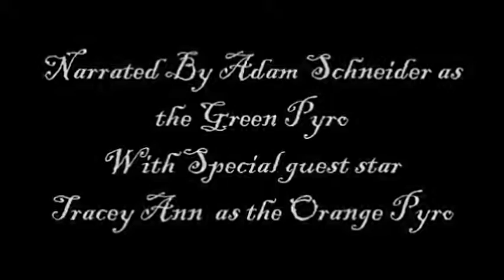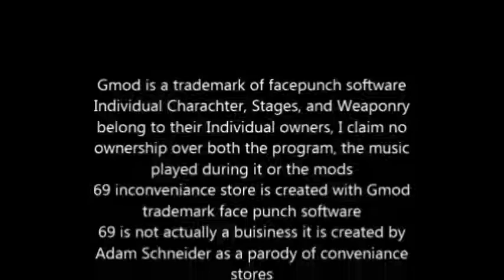GMOD JOURNEY - EX GF SET UP IN THE DESERT F@@@ YOU BATTLE W MY TEAM OF RETARDS CH.21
On one of his day's of everyone's favorite green asbestos clad pyromaniac, the GRN Pyro, and his team GRN comrades, catch wind of a brand new 69 Inconvenience store, opening out in the desert,  and plan to pilfer all their Monster and Burger Cakes, Blissfully unaware, that it the store, is a trap designed to lure them out into the desert miles away fro help, designed by GRN Pyro's Evil arch-nemesis, the vile (but strangely hot) ORG Pyro who lured GRN Pyro out to the desert, sick her "pets" a giant firebreathing desert dragon, and a giant evil killer robot on em. Can Team GRN, led by the GRN Pyro triumph? or will they cower like a bunch of cowards?